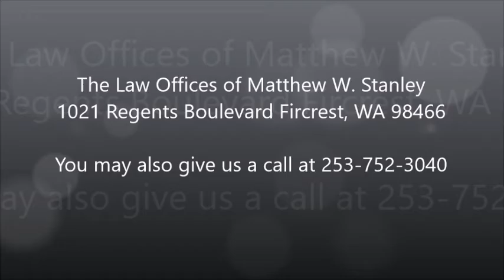audit preparations in Seattle, WA - The Law Offices of Matthew W. Stanley